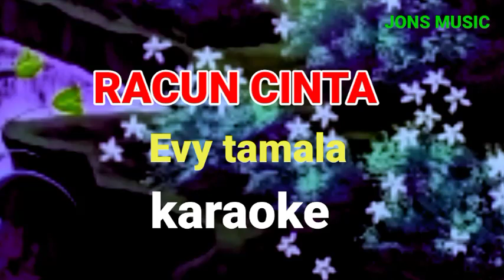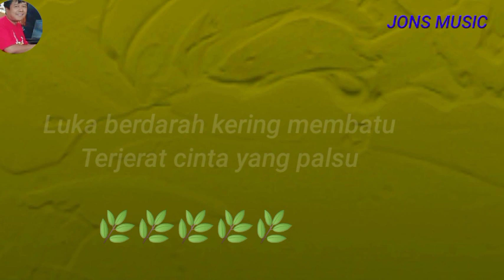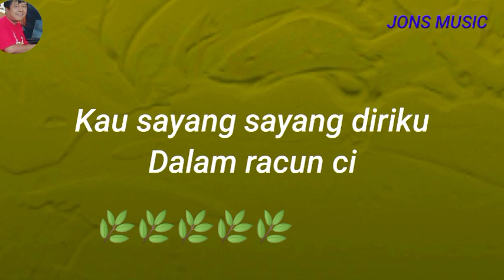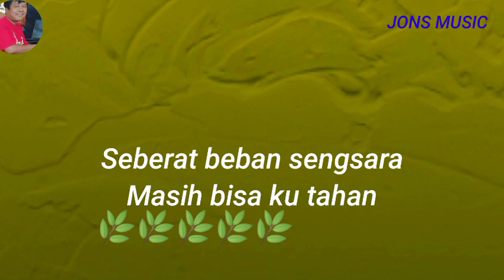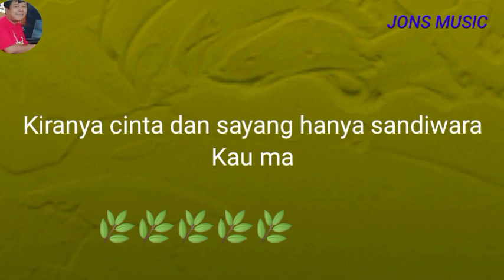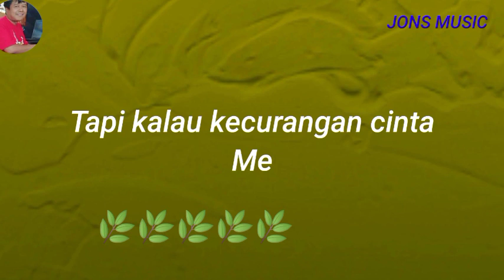RACUN CINTA || EVY TAMALA || KARAOKE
sungguh tiada bandingnya kelincahanmu mencurangi cinta ini.
seakan akan kau manja diriku dalam racun cinta
racun cinta lagu yang dipopulerkan oleh penyanyi dangdut Evy Tamala
cover @Jonsmusic